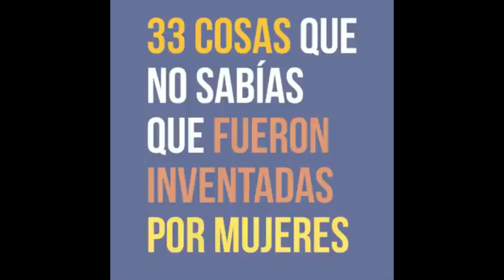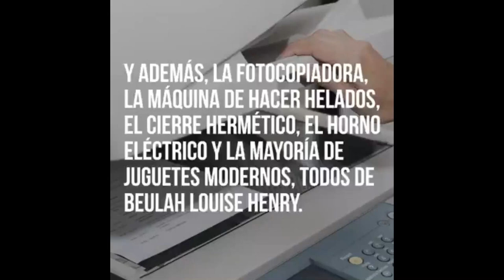INVENTOS DE MUJERES!! 33 COSAS QUE NO SABÍAS QUE FUERON INVENTADAS POR ELLAS!